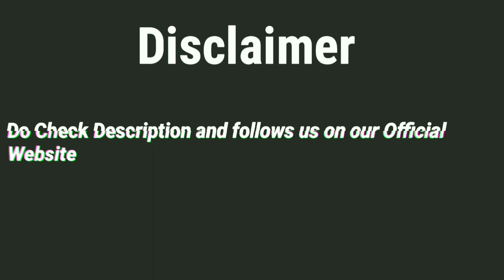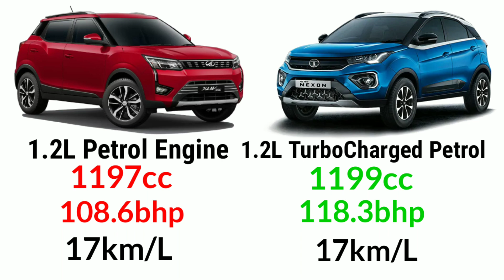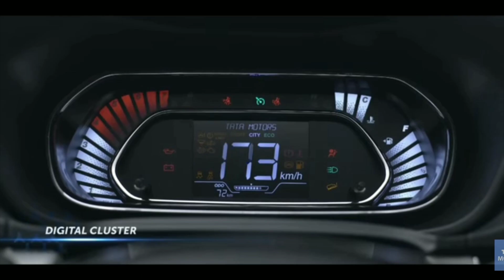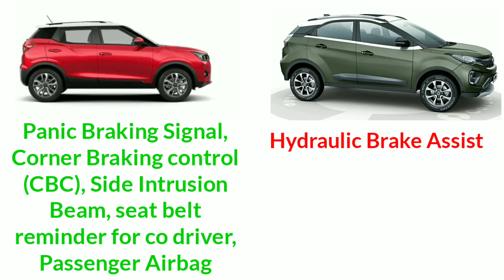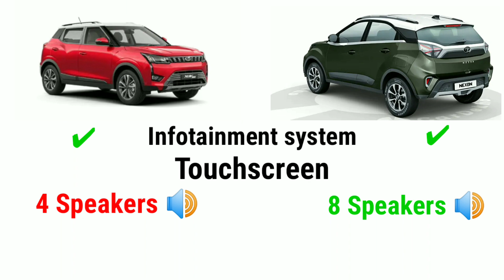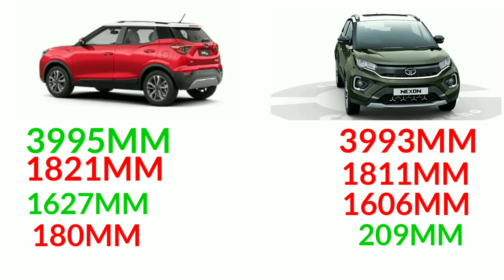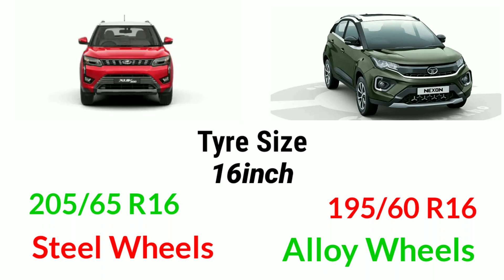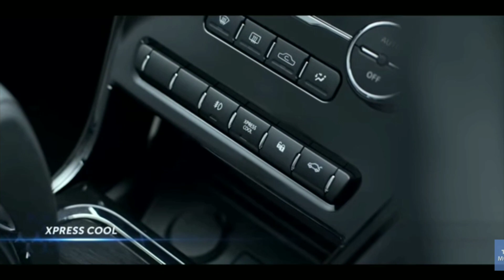2020 Nexon Vs XUV 300 2020 | Xuv300 BS6 Vs Nexon BS6 | Nexon Bs6 Vs Xuv 300 Bs6 Comparison Review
2020 Nexon Vs XUV 300 2020 | Xuv300 BS6 Vs Nexon BS6 | Nexon Bs6 Vs Xuv 300 s6 Comparison Review
nexon bs6 vs xuv300 bs6
xuv 300 bs6 vs nexon bs6
nexon bs6 vs xuv300 2020
xuv300 bs6 vs nexon 2020
nexon xz 2020 vs xuv300 w6 2020
xuv300 w6 vs nexon xz bs6
bs6 nexon vs xuv300
bs6 xuv300 vs nexon
nexon vs xuv300 2020
xuv300 vs nexon 2020

In this Comparison Video We will Compare Mahindra XUV300 BS6 2020 W6 petrol and Tata Nexon BS6 2020 XZ petrol Variant with all details Price, Features, Safety, Additional Features, Additional Safety, Infotainment System, Engine & Mileage and Most Important Conclusion Which is best to buy? Detailed comparison video WATCH THE VIDEO TILL END and If the Video Helped you out So LIKE & SHARE the video with your friends and family members And SUBSCRIBE our channel SV Car Portal For more Videos

✔NCS.